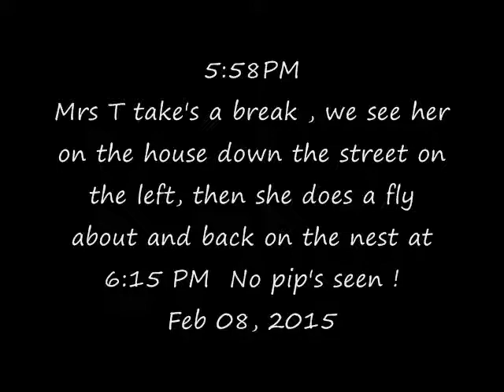Mrs T take's a break and flies about the neighborhood Feb 08, 2015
Courtesy of OKCOwlCam ,Northwest Oklahoma City, OK